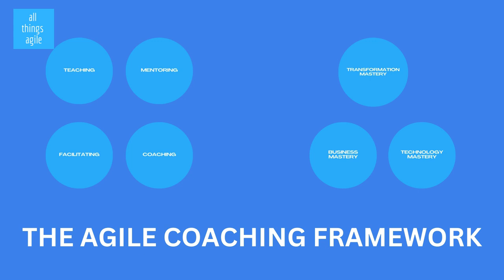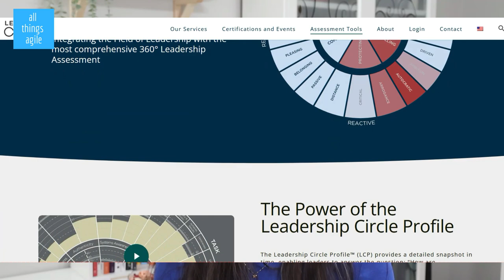What is Agile Coaching? (The truth about the agile coach role)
What is agile coaching? We talk a lot about the coaches themselves, not so much about the disciplines involved in agile coaching though.
In this video I share the basic distinction about what agile coaching is, what it does and where it comes from.

Chapters
00:00 Intro
00:50 Definition of Agile Coaching
02:26 Agile Coaching competency framework
04:42 Agile Coaching in action
07:00 Agile Coach or Agile Coaching?
08:48 Other Resources

Ready to get to the next level in your agile coaching journey?

🧠 Get individual coaching and grow your leadership and agility in a personalized and powerful journey

💌 Get Agile nuggets, events and discounts. 2x a month in your inbox

❤  Petula